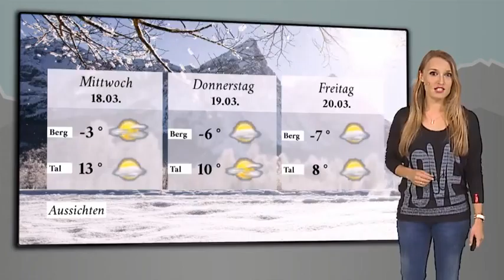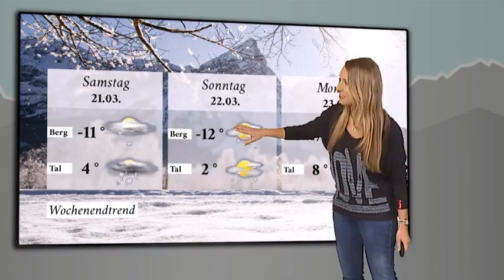Zugspitze: Das Skiwetter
Wetteraussichten und Freizeitwetter mit aktuellen Party- und Veranstaltungshinweisen bis zum Wochenende aus der Zugspitzregion in Tirol / Österreich für die Woche.